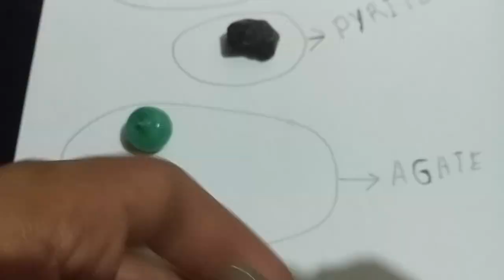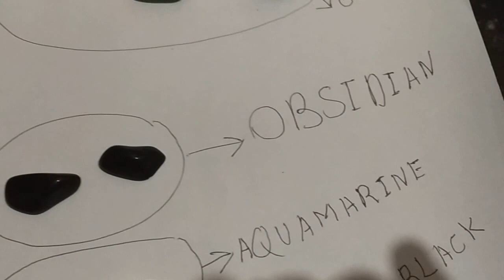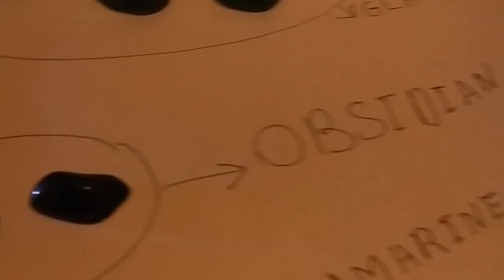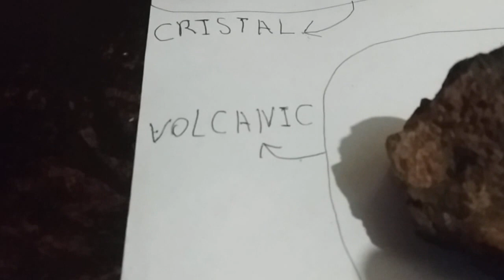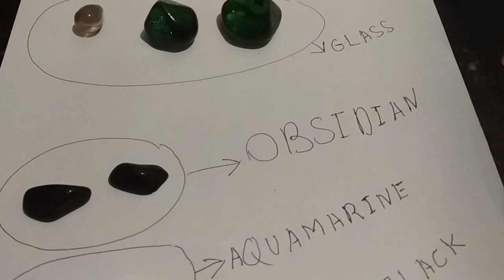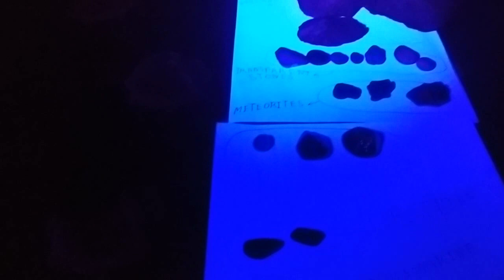🌋🌋 gemstone test 🌋🌋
Please support channel content
紫外線ジェムストーンテスト